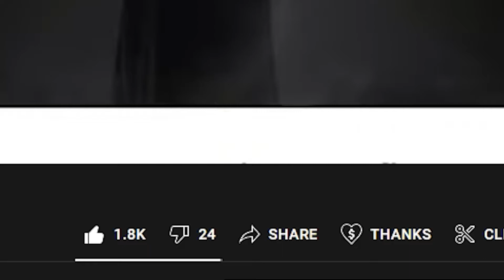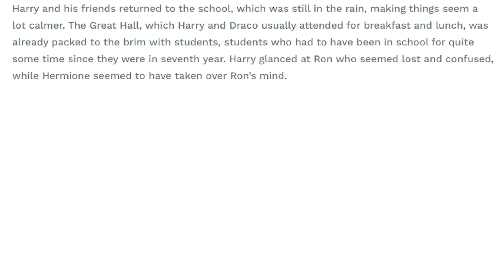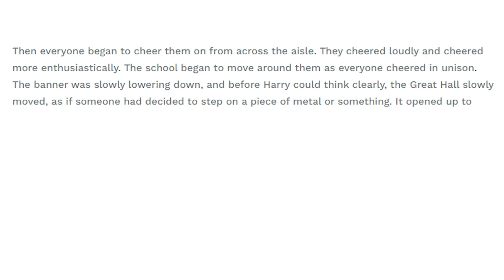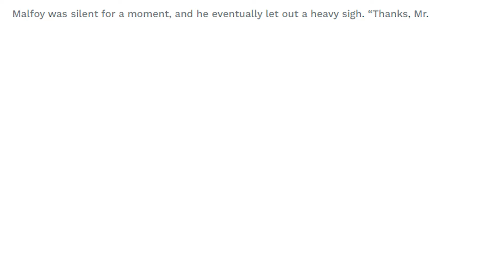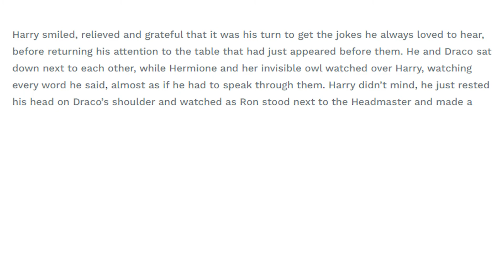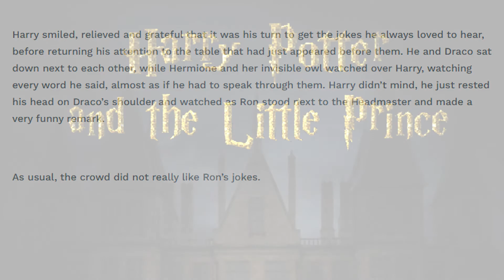NEW HARRY POTTER BOOK BUT IT'S WRITTEN BY AN AI - FINALE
Harry Potter and the Little Prince is a brand new Harry Potter Book written by an AI.

A GPT-2 Written Fanfic

Edited by Angela Nichols

Author’s Note: This story involves Draco being arrested for ‘treason’, which is just a bunch of that they all knew, right?